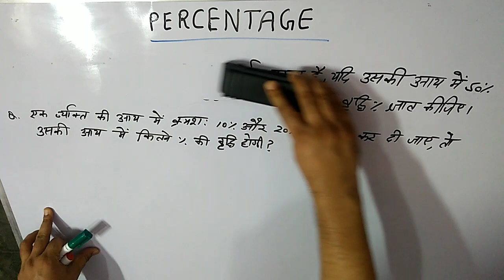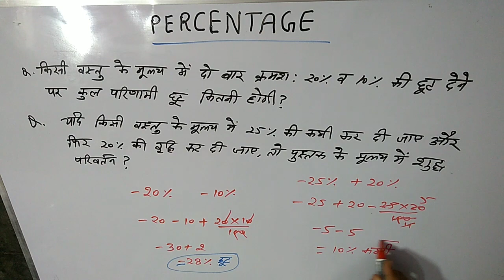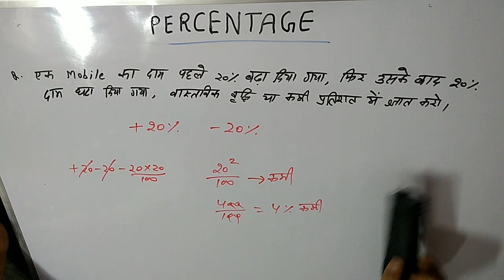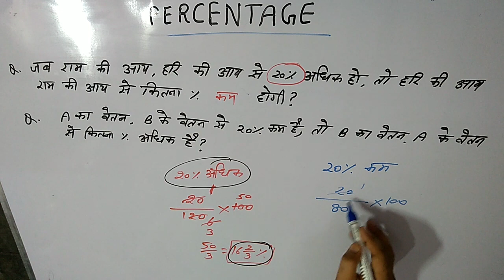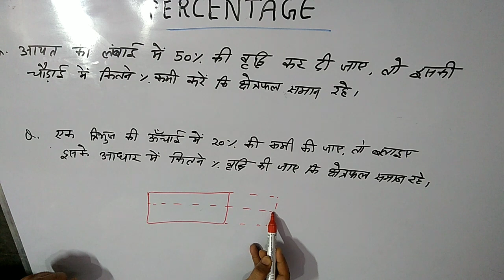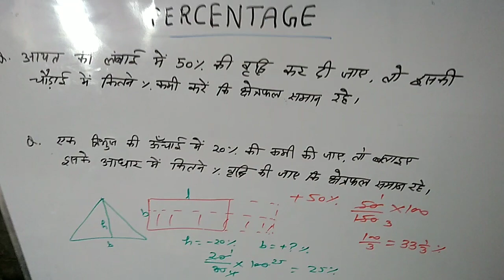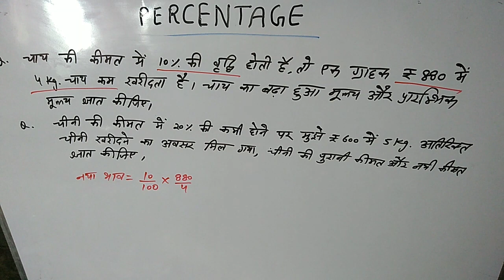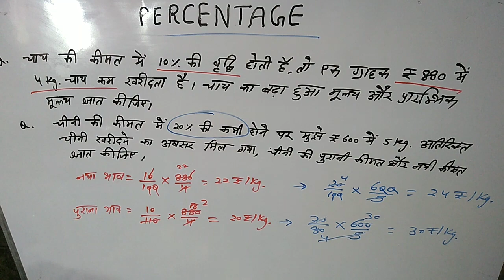Percentage-2 Tricks/short tricks/ formulae percentage problems for ssc,dsssb railways, technoshiksha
Tricks/short tricks/formulae percentage

percentage problems

 problems for ssc, dsssb, railways,

best tricks in hindi
rawat sir
maths classes
for sure success
competition exams